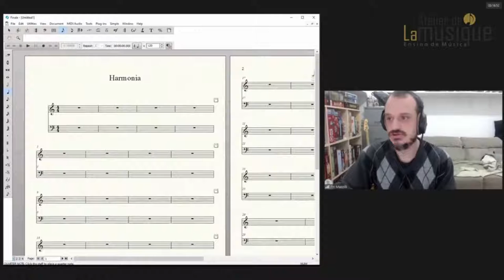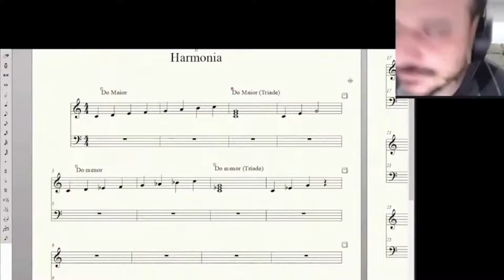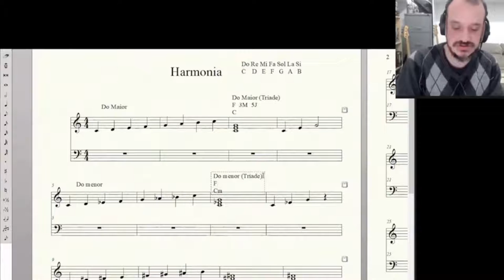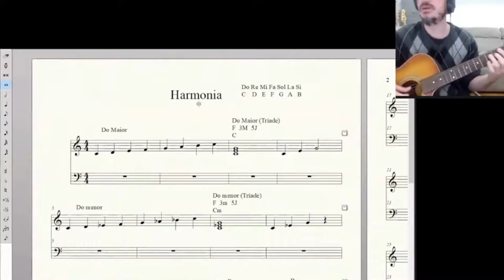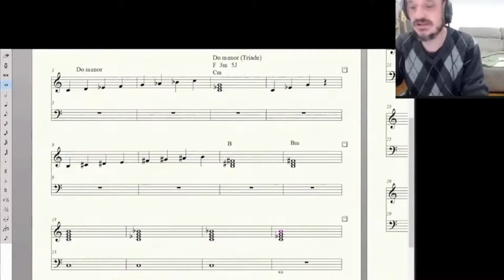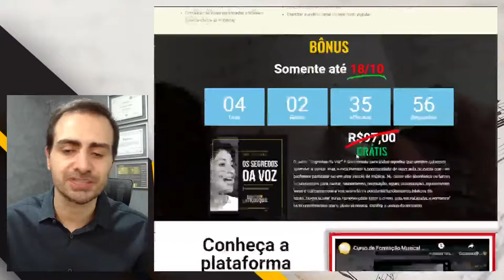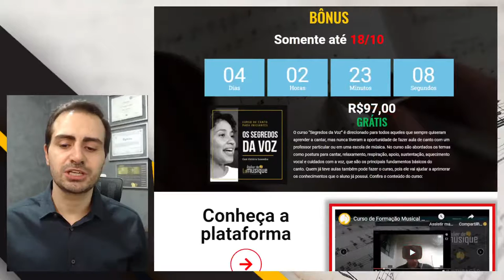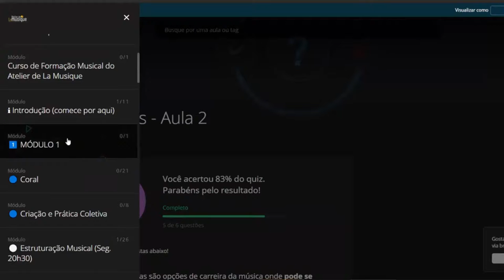Desvendando a Harmonia Musical | LIVE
Reserve sua vaga para o curso e receba um bônus especial.

Harmonia é uma das matérias mais procuradas pelos músicos, pois explica a relação entre as notas, a formação de acordes e as progressões e cadências harmônicas. Se você é músico é já possui os conhecimentos teóricos básicos, ter conhecimento de harmonia é um fatos decisório para subir de nível na sua execução musical.